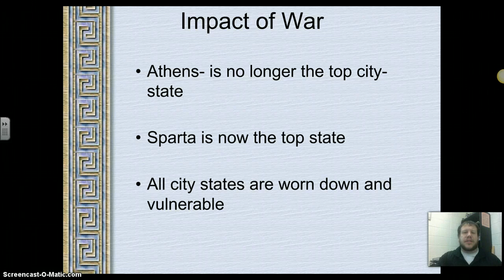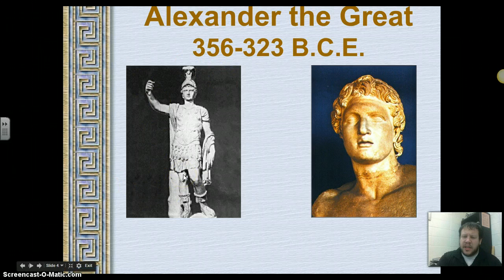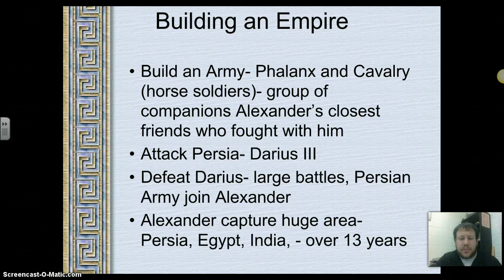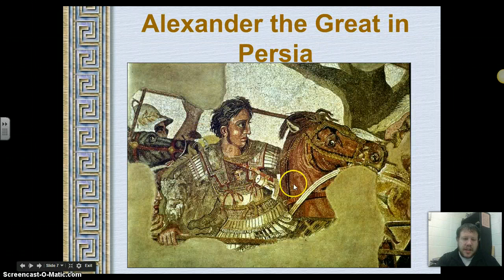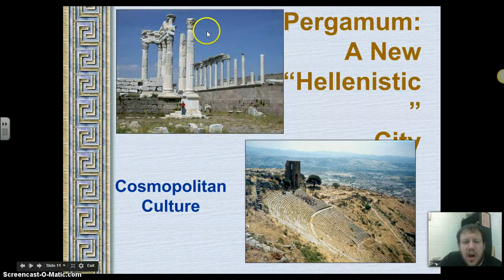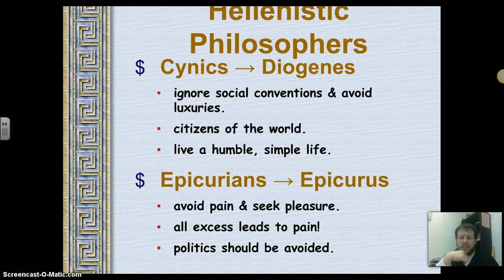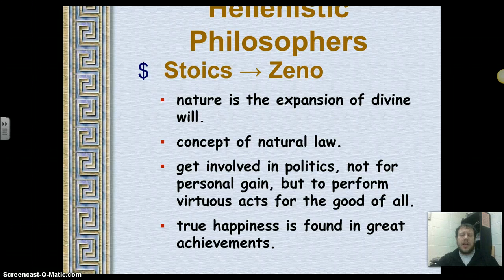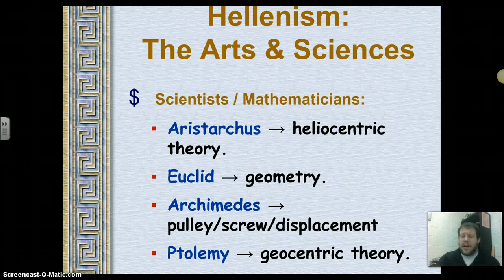Alexander the Great and Hellenstic Greece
Look at the fall of Greece and hellenistic Greece